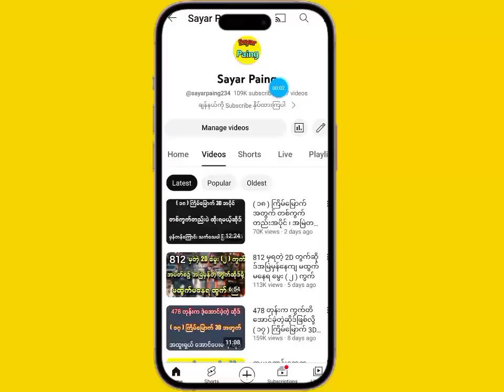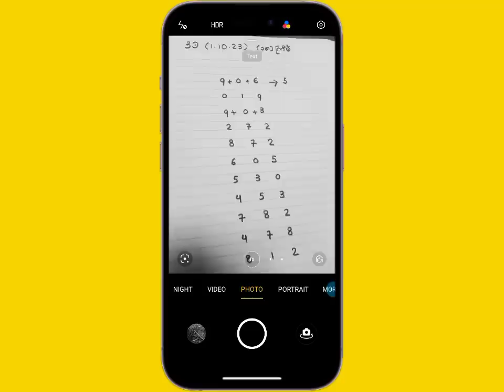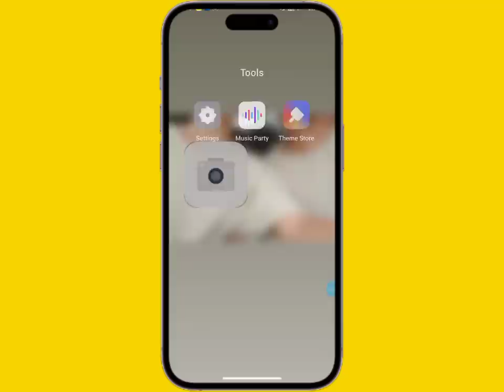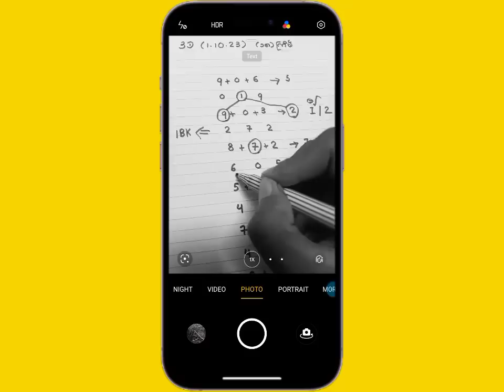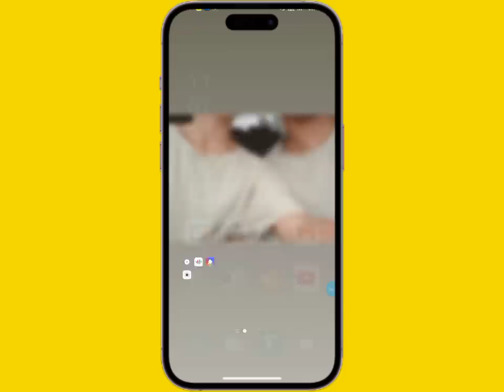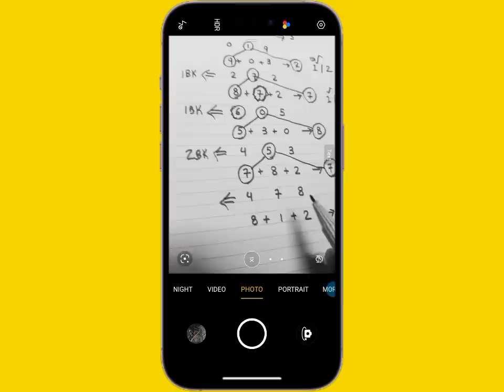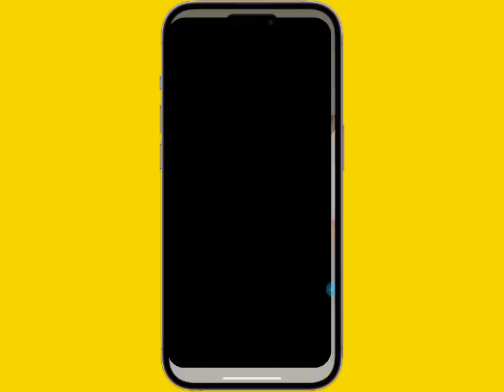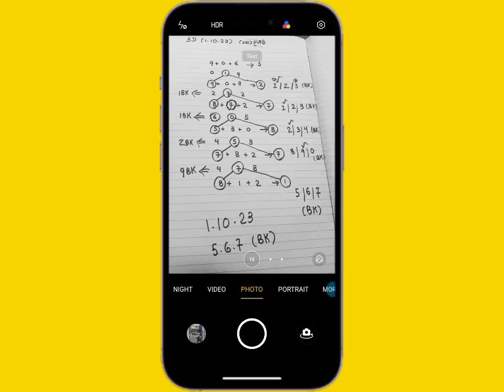3D ( ၁၈) ကြိမ် ( 1.10.23 ) အတွက် အရမ်းတိကျမှန်ကန်တဲ့ အထူး ဘရိတ်လိုင်း